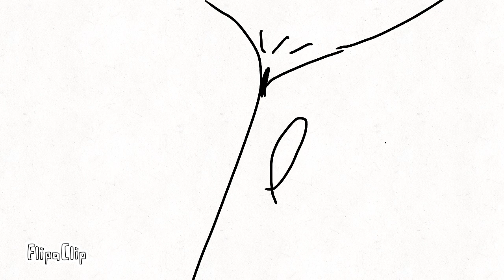el Pepe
I’ll do the last three when I get  ideas